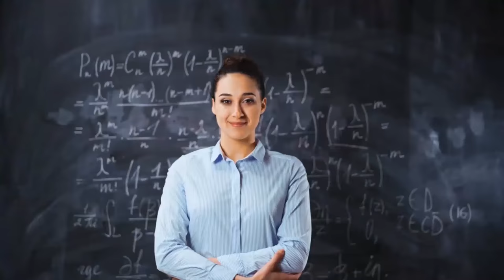Modern Freeze Frame Maker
video used in preview are not included
Compatible with After Effects CS6 , CC , CC 2014 , CC 2015 , CC 2016 , CC 2017 , CC 2018 , CC 2019 or CC 2020